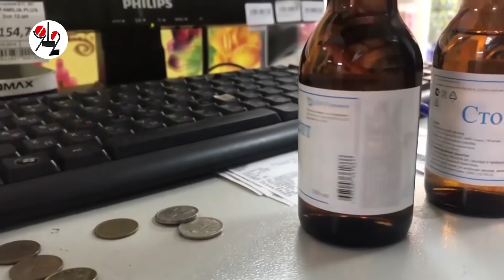"Пообещайте с ним не совокупляться". Real video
Шеремет, Чукреев и Бульдозер на телешоу накидали предъяв ХХХ-депутатке Крыловой и фейковому алкоборцу Ездакову